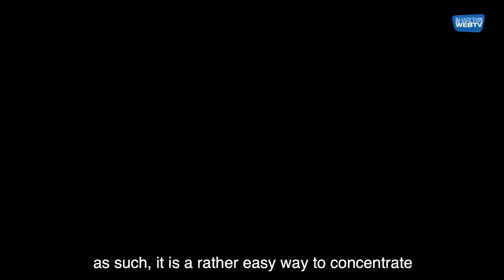A partnership DERICHEBOURG ENVIE on the port of Gennevilliers • HAROPA PORT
On the port of Gennevilliers the ENVIE Federation and the DERICHEBOURG group work together in the service of a circular and supportive economy with the supports of HAROPA PORT